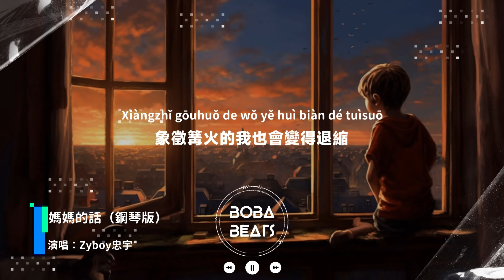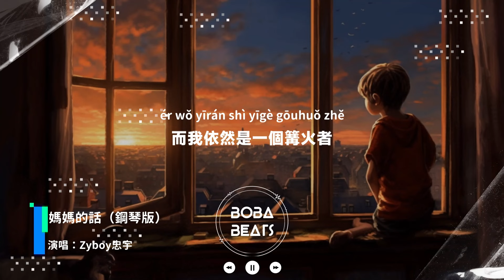Zyboy忠宇 - 媽媽的話『無知和久違的理想像期待在前方 媽媽的話充斥夢想我不會再度徬惶』【Lyrics Video】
《媽媽的話》歌詞影片
支持歌手

LYRICS
從小的時候就經常聽我媽媽講
長大以後不會遇上童話中的姑娘
可我依然堅定這個世界溫暖著
直到經歷過往才知是我幻想的
童年的夢境可笑的
就像是烏雲隱藏著
外面的世界漆黑著
而我依然是一個篝火者
說著說著星空突然變成黑色
象徵篝火的我也會變得退縮
我曾盼望繁星我才堅定的活著
接下來的故事慢慢仔細聽我說

這一次我告別故鄉踏上我的流浪
無知和久違的理想像期待在前方
媽媽的話充斥夢想我不會再度徬惶
如今我背負了信仰漸漸遠離了家鄉